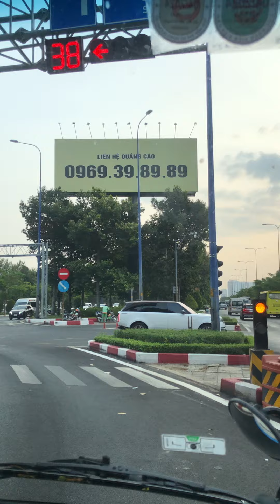Xe Tự Nhiên đi Thủ Đức sáng thứ 4 ngày 12/3/2024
Xe trường Tự Nhiên đi Thủ Đức sáng thứ 4 ngày 12/3/2024.